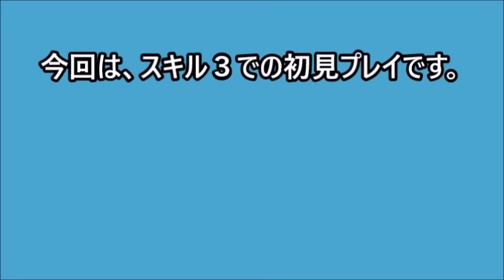【ツムツム 初見】12月スターウォーズ新ツム ジェダイルーク スキル３ 解説しながら初見プレイ＆高速斬り動画！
12月スターウォーズの期間限定新ツム
ジェダイルークの初見プレイ動画です。

初見な為、下手すぎるプレイ

ジェダイルークのスキルは

「なぞった方向に消すよ！ゆっくりなぞると太く消すよ！」
と言う、スターウォーズ特有の
特殊な消去系ツムスキル！

果たしてスキル演出、スキルの効果はい
かがなものか？

今回から初見動画は、実況担当の
「葉紗」の解説方式でプレイします。

今回は、スキル３での初見プレイで実施し
２回目には高速斬りでプレイしています。

【使用ツム】

✩ジェダイルーク✩
レベル１　スキル３
※期間限定ツム
※曲付き

【使用環境】

✩プレイヤー「TaKa」下手(笑)✩

✩su-pen使用でプレイ☆

✩スマホ　[iphone6S」✩

✩経験値アップ以外フル使用✩

※マジカルタイムなし※